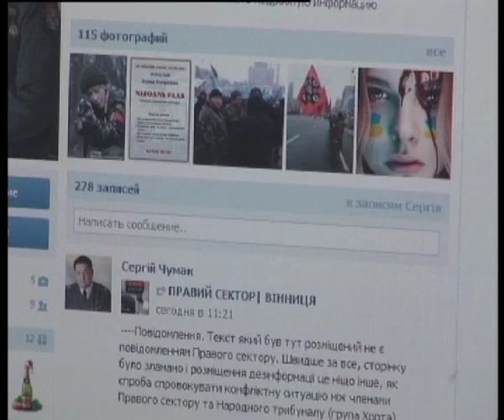Ток-шоу "На часі": Леонід Марцинковський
Телеканал ВІТА На часі 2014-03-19 Леонід Марцинковський - С.Чумак